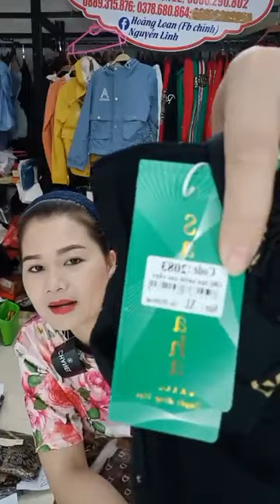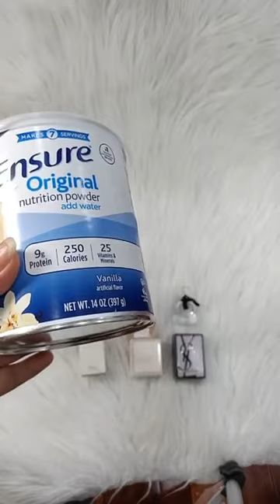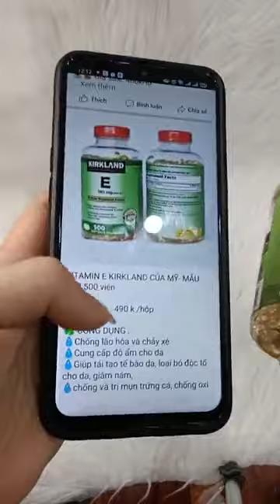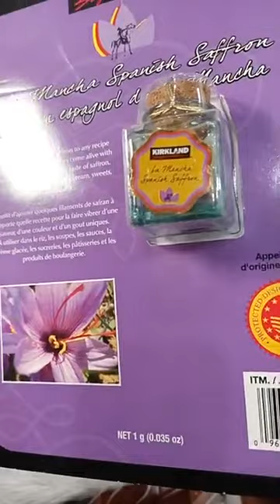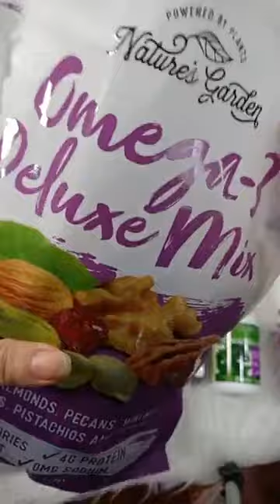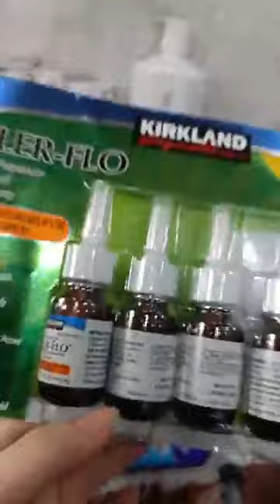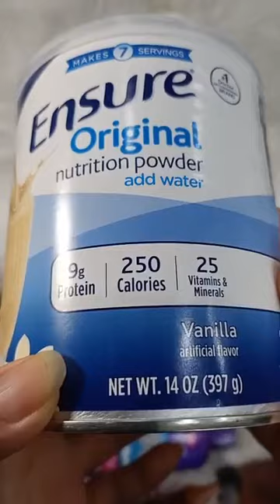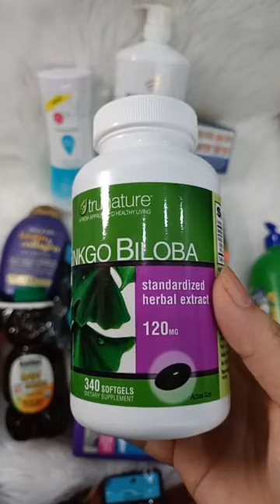yến vlog - 5acea842 ccc1 46a8 9994 b3f9c1f58776 video 5.5.23